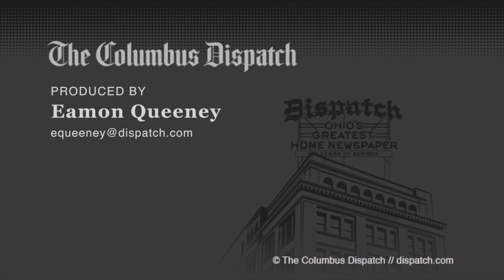Raw video: South Side fire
Massive blaze at recycling facility requires half the city's firefighters